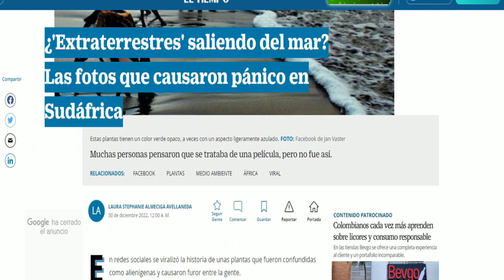🚨🚨 ULTIMAS NOTICIAS DE ESTADOS UNIDOS POSIBLES EXTRATERRESTRES? 30 DICIEMBRE 2022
MIS AMIGOS, TORMENTAS. FRIO INVERNAL La crisis fronteriza en los Estados Unidos ha sido un tema candente durante ESTOS DOS años. Trump Donal Trump, La cantidad de inmigrantes indocumentados que ingresan a los Estados Unidos está en su punto más alto, y la falta de un plan integral de inmigración por parte del gobierno federal solo ha exacerbado el problema. Esta afluencia de inmigrantes indocumentados ha causado una presión sobre los recursos locales en estados fronterizos como Arizona, Texas y California. El impacto económico de la crisis fronteriza también es de largo alcance. TAMBIEN DEBIDO A La introducción de nuevas políticas, QUE LO QUE HACEN ES AGRANDAR MAS ESTE PROBLEMA.
MIS PATROPTAS, YA COMO TODOS SABEMOS, La vicepresidente Kamala Harris fue designada por Joe Biden como la responsable de la frontera. Sin embargo, la demócrata culpa a los republicanos por la crisis migratoria que ha enfrentado el Gobierno desde la llegada de Biden al poder.
Y lamentablemente, lo que hemos visto en particular, me entristece decirlo, de los republicanos en el Congreso es una falta de voluntad para participar en una reforma significativa que en realidad podría arreglar mucho de lo que estamos presenciando, dijo Harris. Y YO ME HAGO UNA PREGUNTA MIS AMIGOS. CUANDO UNA PERSONA TOMA UNA RESPONSABILIDAD, TIENE QUE APROPIARSE DE ELLA Y NO DAR EXCUSAS VARATAS COMO SI FUERA UN INFANTE IRRESPONSABLE.
O USTEDES QUE CREEN. DEJAME TU OPINION, GRACIAS. BUENO PROSIGO CON LA NOTICIA. Y AGREGO Kamala Harris la principal encargada de la migración en la frontera sur aseguró que la Casa Blanca tiene intenciones de impulsar la tecnología para ayudar a procesar los casos de asilo de manera más eficiente y agregar más agentes en la frontera sur.
La reforma de nuestro sistema de inmigración solo puede ocurrir a través del Congreso en términos de la aprobación de un proyecto de ley de inmigración que permita un camino legal hacia la ciudadanía y una presencia legal en el país, sostuvo.
MIS AMIGOS, USTEDES LE CREEN A Kamala Harris? DÉJAME TU RESPUESTA EN LOS COMENTARIOS, Y QUE EL TODO PODEROSO LOS COLME SIEMPRE DE SUS GRACIAS DIVINAS, PARA TI Y FAMILIA.